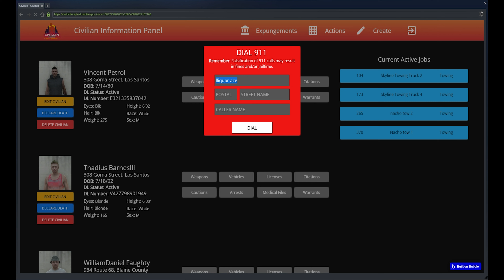OCRP | Civ Life | Exploring a Building!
Today in OCRP, we are doing civ life where we end up finding a car in a building! Come check out the fun!